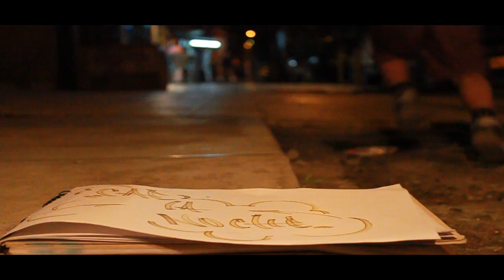ELEMENTAL CONCIENCIA - CAE LA NOCHE - [Official Video]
ELEMENTAL CONCIENCIA - CAE LA NOCHE " Video Oficial "